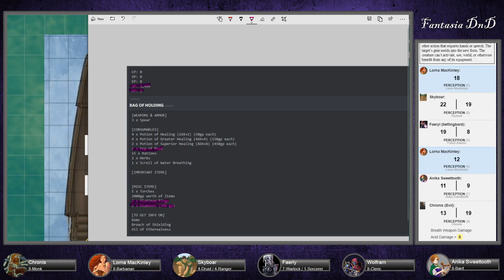Fantasia DnD - Session 32 - What's next? Escape?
As we have been captured, follow our story as we try to figure out how to either escape these pirates, or come to some sort of agreement.